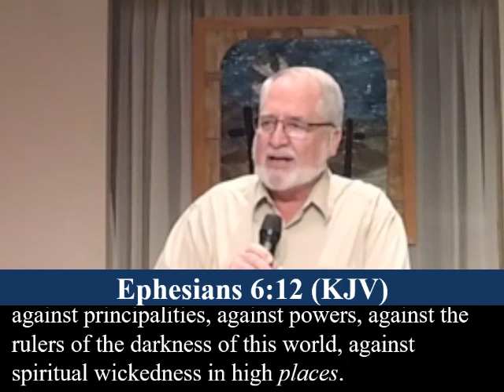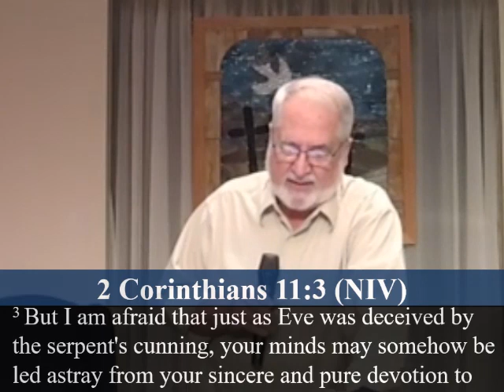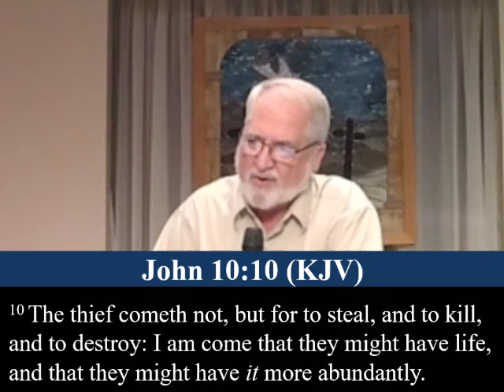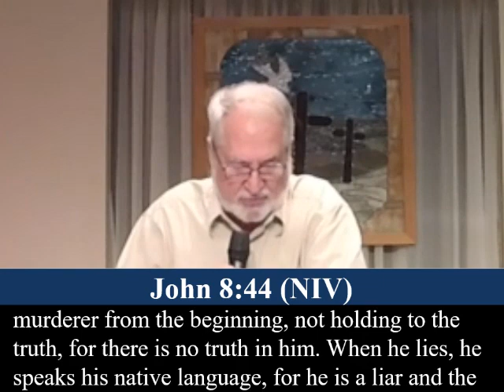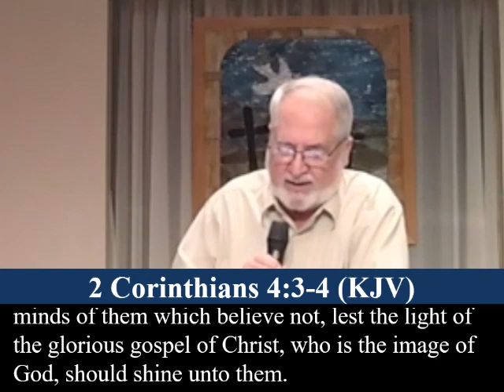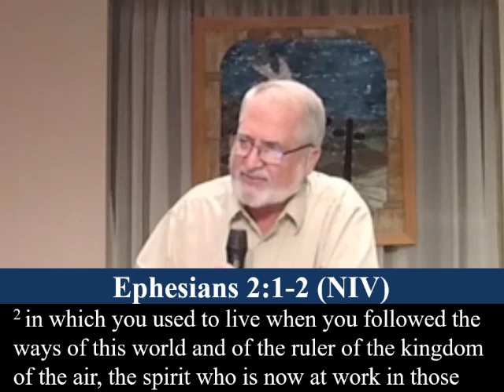Vote in God’s Favor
This sermon is not what you would expect.
It is a biblical account of Satan's kingdom and  tactics.
It is not political warfare, Republican versus Democrat.
It is Spiritual warfare. Good versus evil, kingdom of light versus the kingdom of darkness. How did this nation and this world become so evil?
Sermon by pastor Jerry Drewery on 11/06/2022